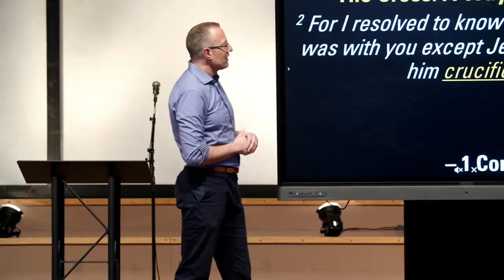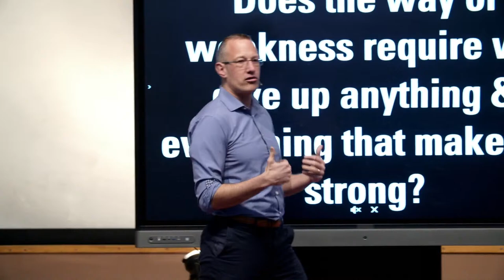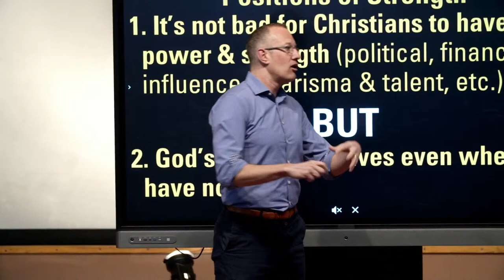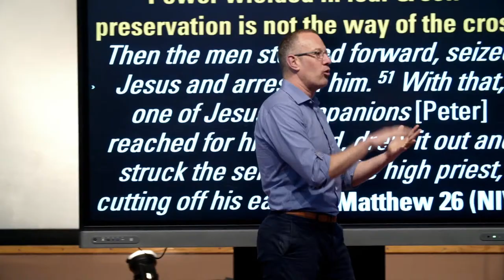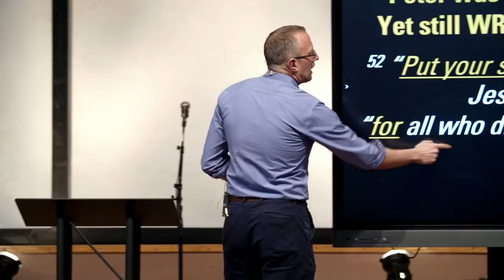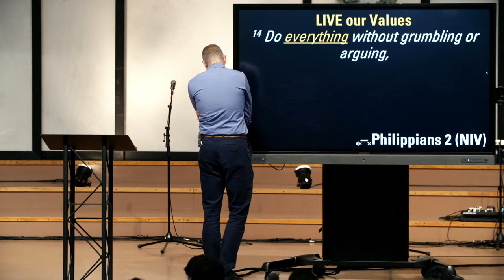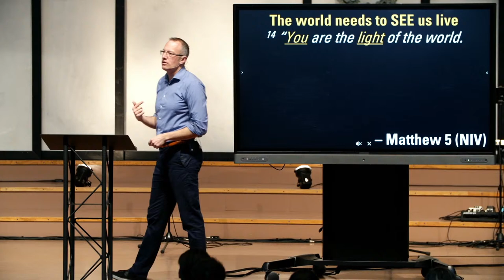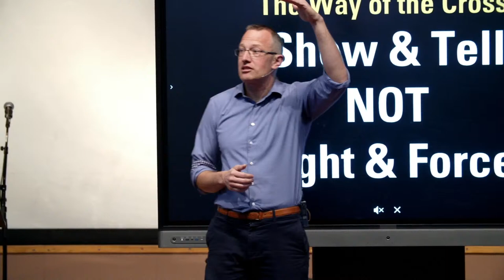Living Out The Way Of The Cross | The Way of the Cross (Part 2) | Pastor Kris Duerksen